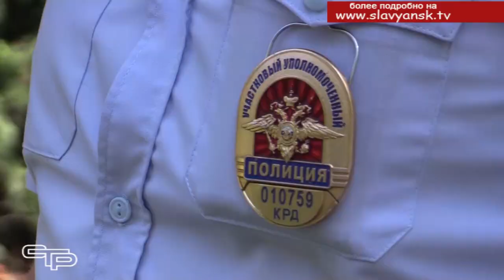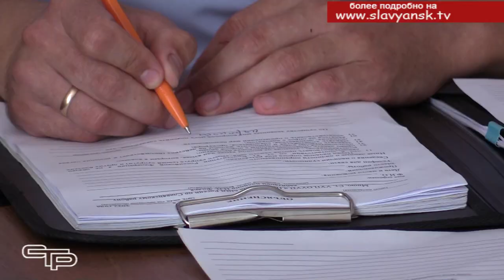Они всегда готовы прийти на помощь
Служба участковых уполномоченных – одна из наиболее важных в системе органов внутренних дел. Её сотрудники – это люди, преданные своему делу. Они занимаются профилактической работой, ежедневно решают проблемы населения, вносят большой вклад в дело укрепления общественного порядка